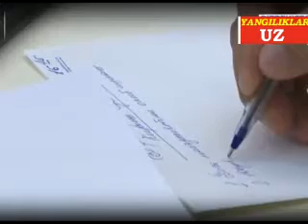PREZIDENT KARANTIN DAVRIDA RAMAZON OYIDAGI IFTORLIKLAR HAQIDA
ПРЕЗИДЕНТ ШАВКАТ МИРЗИЁЕВ КАРНТИН ДАВРИДА РАМАЗОН ОЙИДАГИ ЭХСОНЛАР ВА ИФТОРЛИКЛАР ХАКИДА ГАПИРДИ